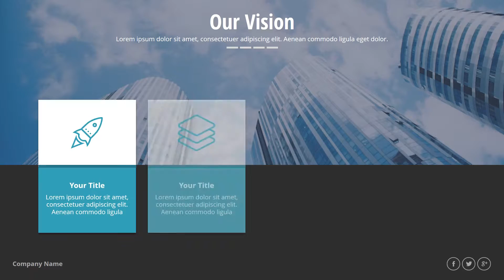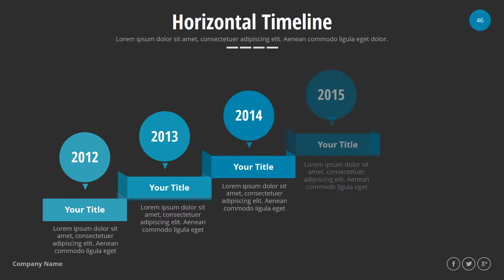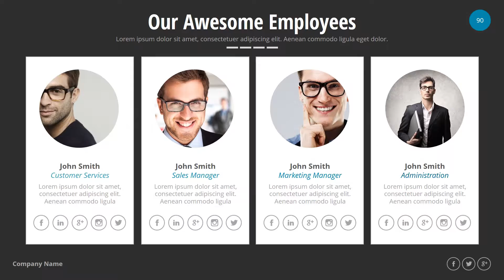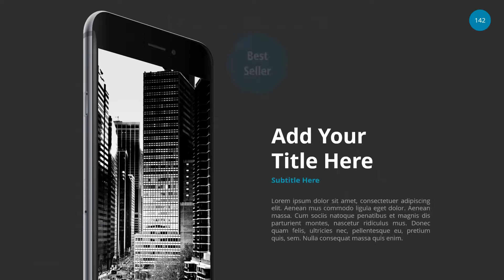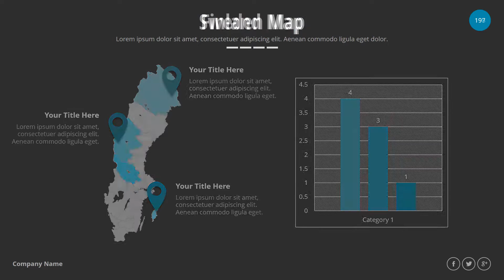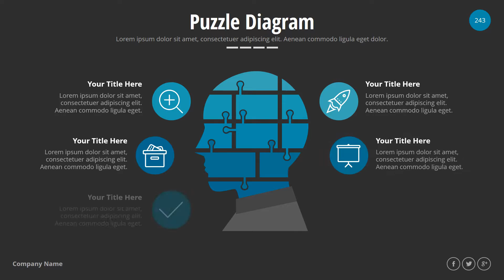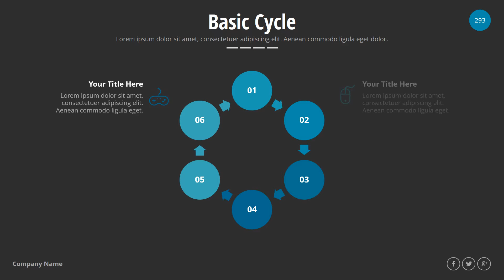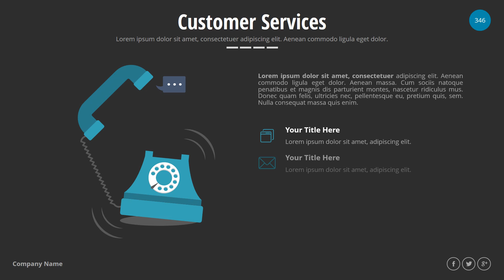Modern Business Plan PowerPoint Presentation Template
Save your time and make a stunning pitch deck that will impress your audience and investors using Startup Business Plan PPT presentation.

This template contains all the slides that you need to make a great presentation! You have the freedom to create your own presentation! This template is easy to use and update.

All the slides are unique and useful, you will not find them in any free startup presentation template.

This template has a modern and clean design, 4 different themes, 99 Color schemes, 3 aspect ratios and more than 525 useful slides that will help you tell your company story easily!

100% customizable
You can customize every single detail in this template, all the slides, shapes, information and images are easily and fully editable.

This template created based on slide master
When you edit the slide master, all slides that follow that master will contain those changes.